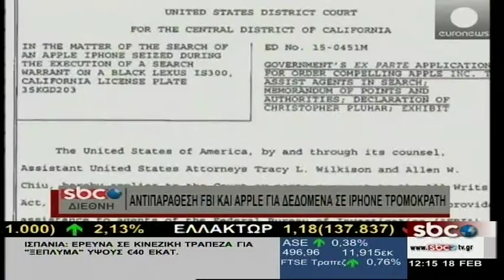TV: ΤΑ ΔΙΕΘΝΗ ΝΕΑ ΤΗΣ ΗΜΕΡΑΣ (18/2/2016)